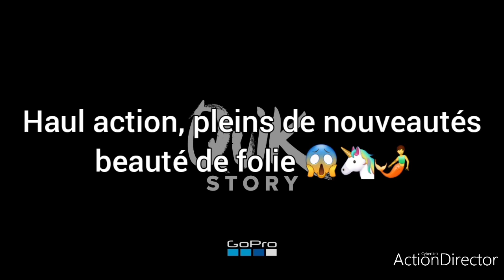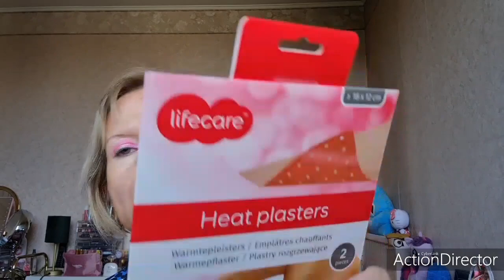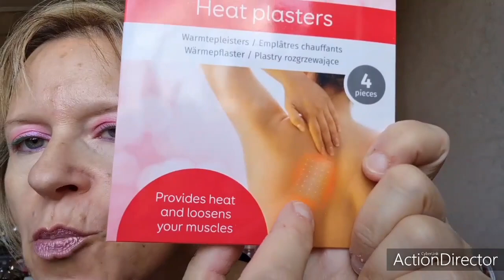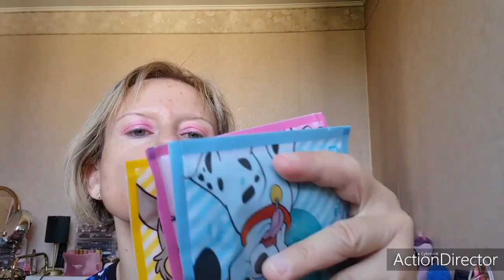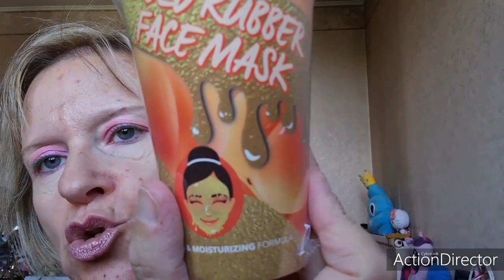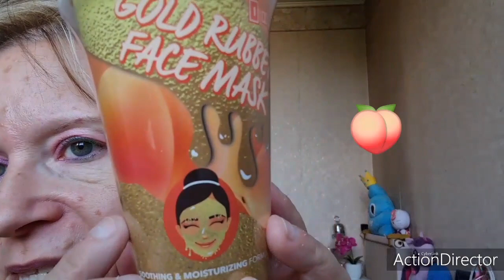haul action des nouveautés beauté 😱😱🧜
haul action des nouveautés beauté de folie 😱😱🧜